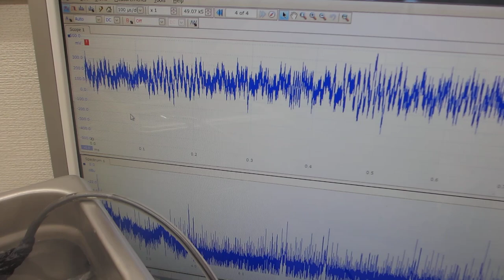超音波洗浄器に、スイープ発振によるメガヘルツ超音波を追加した超音波制御実験（超音波システム研究所）